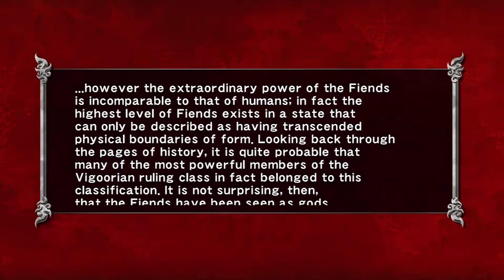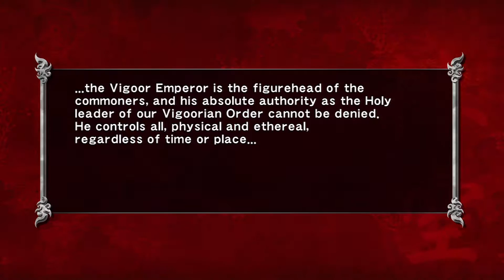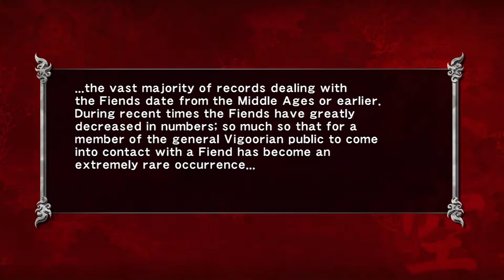Let's Play... Ninja Gaiden Sigma #11 (Blind) INDIANA JONES-ING IT!?! (Gameplay / Walkthrough)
Hello there Ladies and Gentlemen! Welcome to another full Let's Play! Ninja Gaiden has been requested by one person on this channel for a very long time. So, at long last, here it is! (it's important to mention I am doing this blind). We called the dog Indiana.

Poll Link (If you want to vote what I play next!)

I am a new-comer (well it's been 2 years but it still all feels new to me!) to YouTube and will be playing many lets plays through my time on here. I am really passionate about gaming and hope you will enjoy watching me play and listening to my commentary as I game! Also if you have any comments on how I can make my videos better then feel free to drop some comments on anything you wish :) Another note, if you see that I have messed up or left anything odd in, just drop a comment and let me know! Many thanks guys :)

In this video you can expect to see:
How to Ninja Gaiden
How to Sword fighting
How to Being a freaking top Ninja